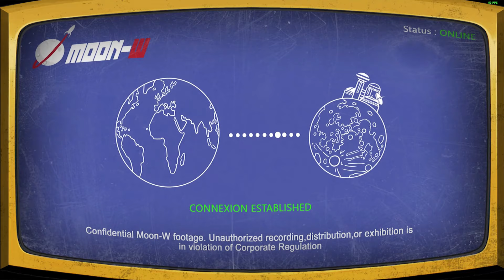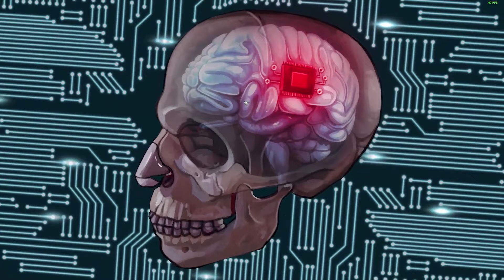Welcome to ParadiZe Steam NextFest Demo Gameplay Part 2 - Finished The Demo - Very Positive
Do you want your very own zombie companion? A faithful friend that protects you from its peers and accompanies you on all your adventures? At ParadiZe, we make it happen! Here, the zombies do all the dirty work.

In the beautiful country of ParadiZe, ingenious survivors are testing a technology that can be used to control the zombies that have overrun the world. Once hacked, they become invaluable allies, even though they are not that smart and sometimes rather unstable.
It's not all rosy in ParadiZe, but if you're reasonably clever and handy, maybe you'll manage to survive…

Explore ParadiZe and meet a colourful cast of extraordinary characters. The unusual flora and fauna will surprise you at every turn. Set out on adventure, in the snow or desert, alone or with your Zombot companions, and feel free to get rid of any pests that try to disturb your stay with us.
Fancy an expedition into the wilderness or would you prefer to laze about at your camp? It's your choice, so tailor your stay as you see fit!
However, we recommend not getting too close to the locals: they can be somewhat… aggressive.

Shortly after arriving, you must build your camp, a cosy little nest that you can gradually upgrade. Comfort is important, but don't forget to set up defences! Add multiple traps and fortifications to repel zombies, which have the bad habit of never leaving you alone.
It takes effort to maintain a camp, but if you don't like such menial tasks, don't worry: as we already told you, zombies do all the dirty work here.

You can be a loner during your stay or more sociable.
Invite up to three of your friends so they can enjoy this unforgettable experience with you.
ParadiZe welcomes everyone with open arms!